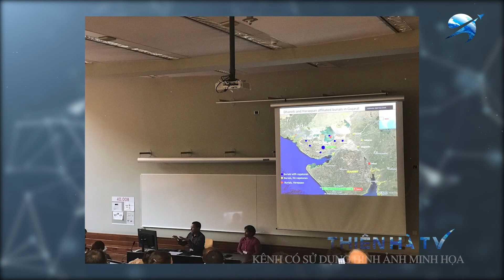Khám Phá Mới KINH HOÀNG Bên Dưới Rừng Amazon Của Các Nhà Khoa Học Làm Thay Đổi Mọi Thứ | Thiên Hà TV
Video Ngày Hôm Nay Của Chúng Ta: Khám Phá Mới KINH HOÀNG Bên Dưới Rừng Amazon Của Các Nhà Khoa Học Làm Thay Đổi Mọi Thứ | Thiên Hà TV
Rừng rậm Amazon, vùng đất nhiều bí ẩn bậc nhất thế giới. Đã có nghi ngờ rằng cánh rừng này là một cái bẫy tử thần, một dạng thiên đường giả. Cho tới nay, vẫn còn nhiều điều không thể hiểu rõ và khai thác hết những bí mật ở trong đó